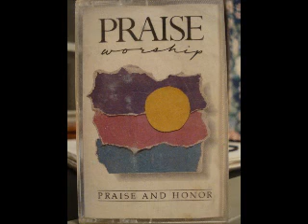Praise And Honor (Dan Gardner - Worship Leader)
SIDE ONE
1. Come Sing A New Psalm    2. Come Let Us Offer   3. I Will Worship You Lord   4. I Will Love Thee   5. Who Is God Besides Our Lord   6. Blessed Be The Rock  7. Fear Not   8. Be Bold, Be Strong    9. We Will Triumph In The Lord

SIDE TWO
1. People Of God   2. As The Deer   3. O Lord God Of Israel  4. In Moments Like These
5. Holy Is The Lord Of Hosts  6. Amen! Praise And Honor

1987 Integrity Music
Mobile, Alabama